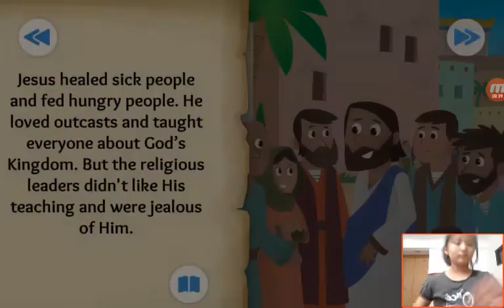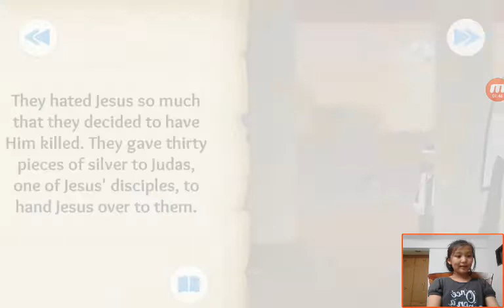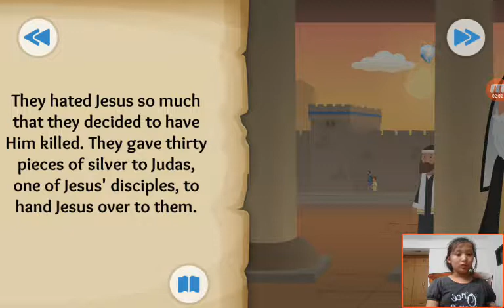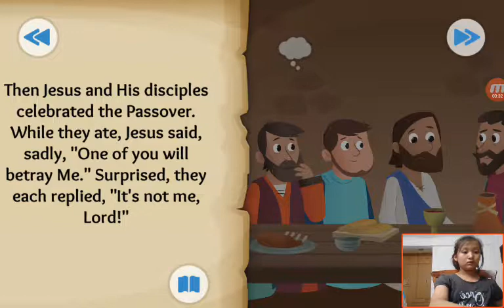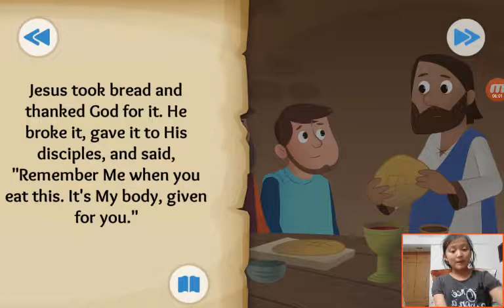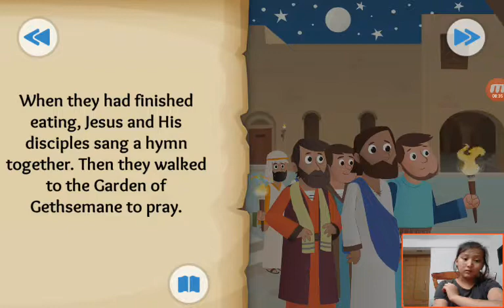‹Kids›Grace：Wonderful Bible Story‹성경이야기›– A Goodbye Meal about The last supper